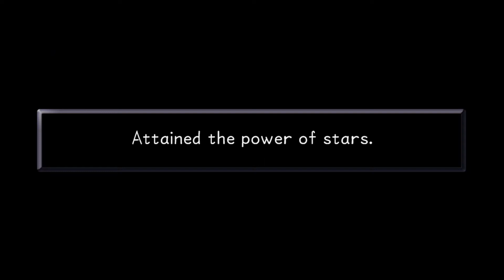Kingdom Hearts Final Mix Walkthrough Part 8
Hello Everybody

this is part 8 of Kingdom Hearts  Final Mix
I wil Show you how I Am Playing on my Ps4
its a old game from 2002.

dont forget to subscribs or like the video
and see you later